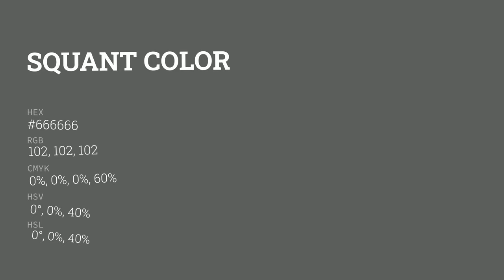Squant color #666666 hex color - Grey color - Cool color 666666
What color is Squant ? #666666 hex color - Grey color - Cool color 666666

Hex #666666 Color Code is also known as Squant color.